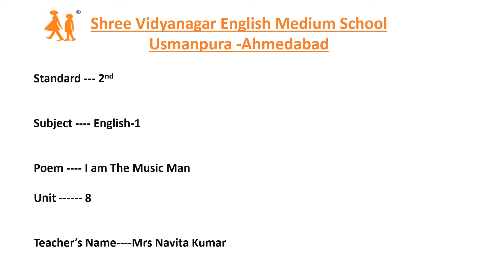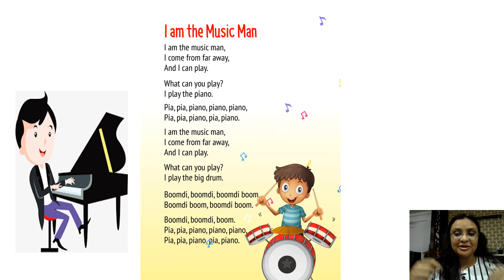18 01 21 Class 2 English 1 unit 8